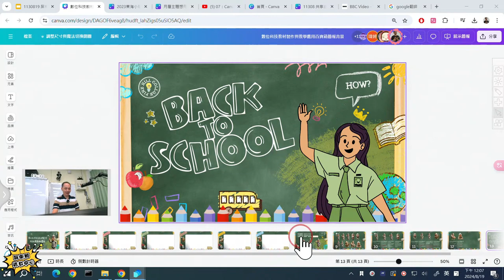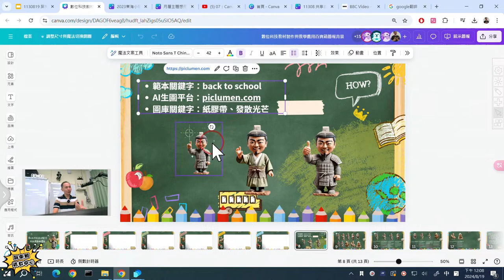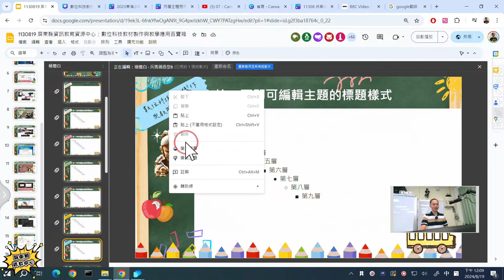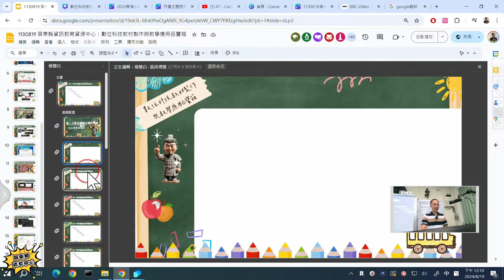17：使用 Canva 製作簡報封面與背景幕後花絮